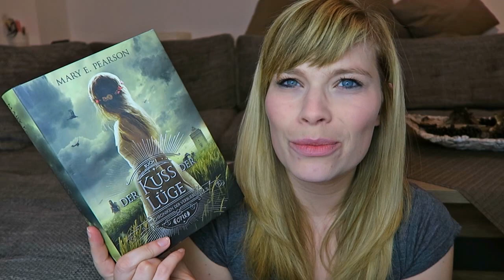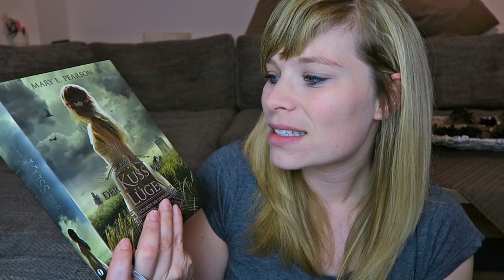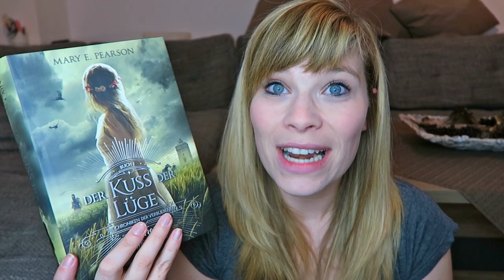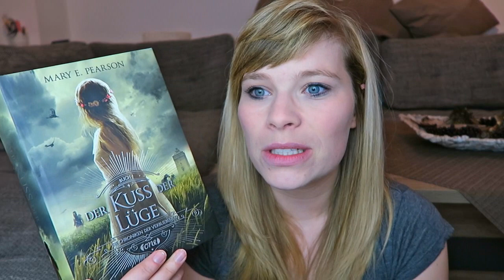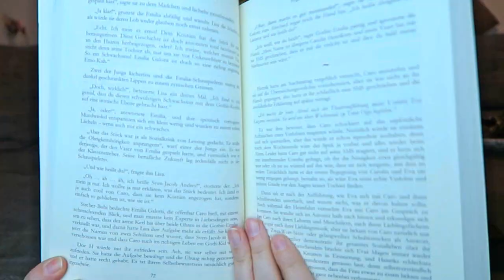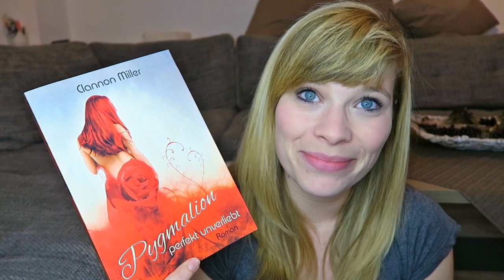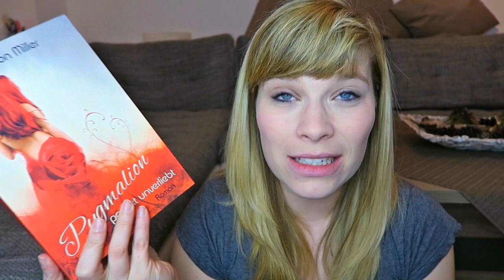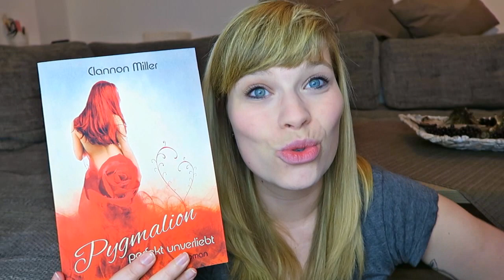Die letzten Zwei - Kuss der Lüge // Pygmalion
Die Bücher:

Kuss der Lüge - Mary E.Pearson

Pygmalion - perfekt unverliebt - Clannon Miller

Ein Gratis Hörbuch von Audible: